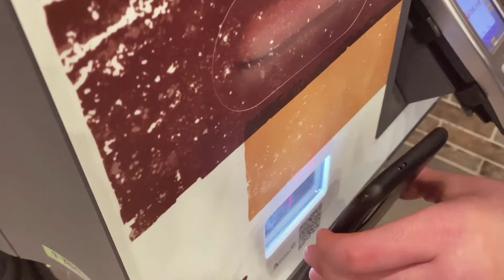Cheat day 4310 Kcal: Mangio BURGER KING per la Prima Volta?!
Oggi ho voluto provare diversi panini e stuzzichini di Burger King con voi.

➾Link per ricevere bonus euro:
              OPPURE se sei già registrato inserisci "Erika Notarangelo" prima del checkout cliccando "Sei stato presentato da un amico?"
                   OPPURE inserendo il codice “3ECC4586” durante la registrazione.
LETYSHOP | Facendo un ordine di almeno 20€ otterai 5€ sul saldo cashback

➾Attrezzatura:
Ring Light